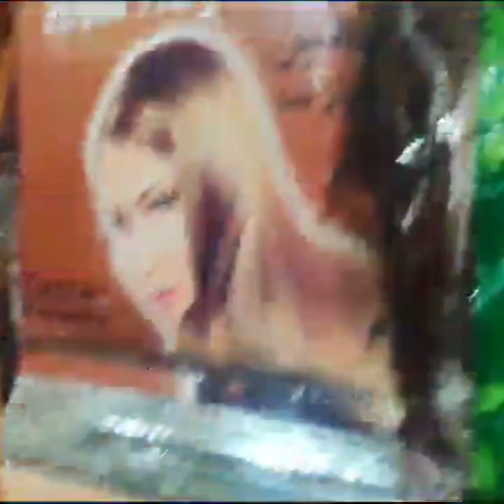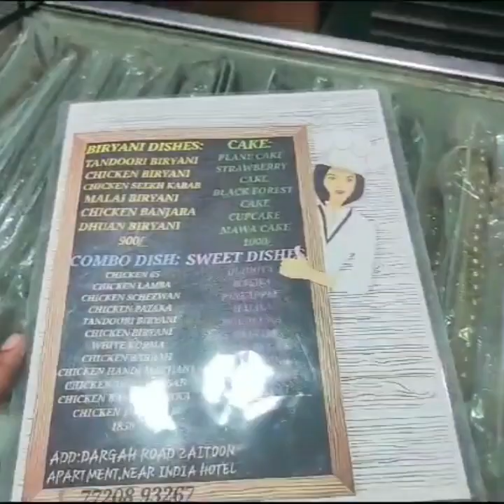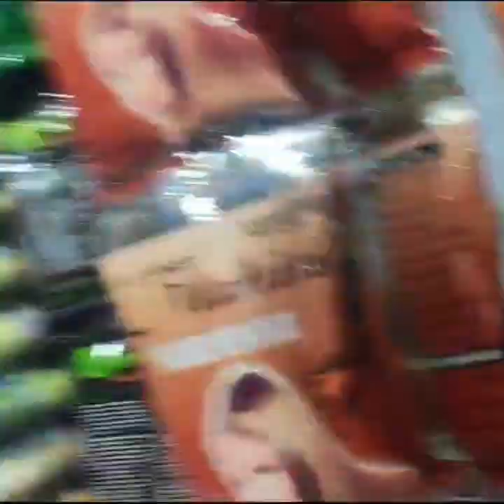🥳HAMARI MARIYA LACE HOUSE SHOP KA TOUR KARAYENGE AAJ🥳💁 AMMI KA JAHAN